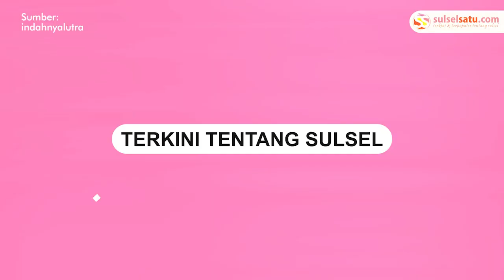Bupati Luwu Utara Serahkan Bantuan Rp15 Juta ke Korban Kebakaran Rumah di Salulemo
Bupati Luwu Utara , Indah Putri Indriani menyerahkan bantuan senilai Rp15 juta untuk korban kebakaran akibat korsleting listrik.

Sebelumnya terjadi kebakaran yang meludeskan rumah Hasnaeni Warga Dusun Mariri, Desa Salulemo, Luwu Utara, beberapa waktu lalu.

Bantuan senilai Rp15 juta tersebut berupa material dan upah kerja.

Dalam kesempatan itu, Indah mengimbau warga agar tetap waspada.

Video terkini dan terbaru..